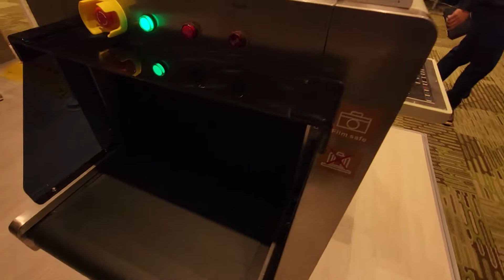Funcionamiento de Máquina de Rayos X AccessPRO